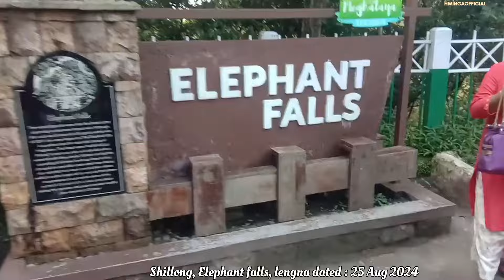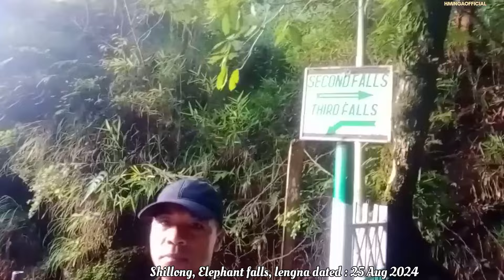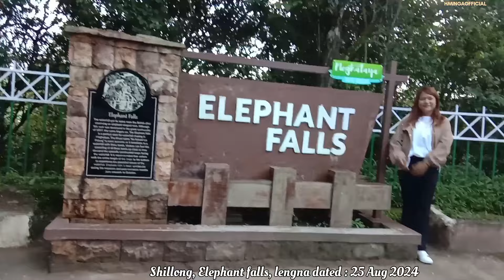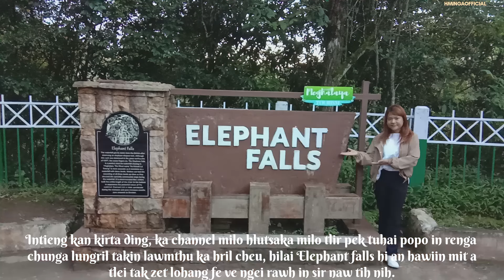A visit to Elephant Falls, in Shillong Meghalaya, dated : 25 Aug 2024